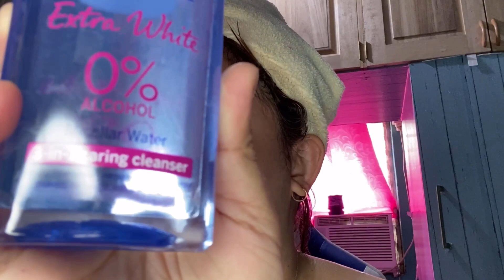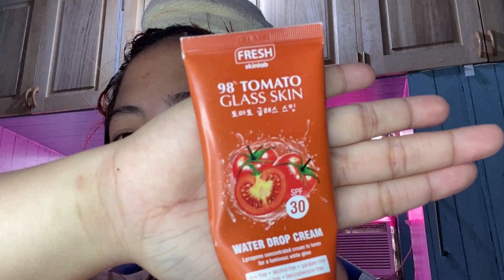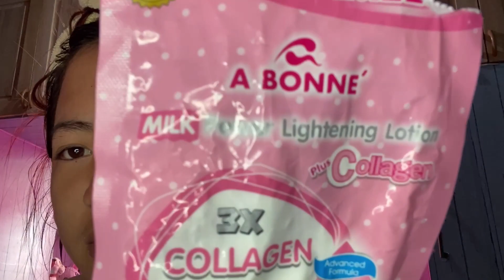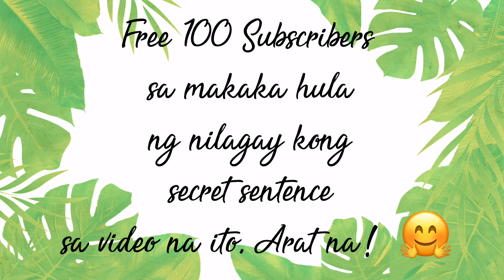MY SKIN CARE ROUTINE before I go to Work + 15k Subscribers Giveaway 🤗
Hello everyone! Share ko lang sa inyo ang aking very simple skin care routine na parang wala lang hehehe. (Hindi ko sinasabing may clear skin ako ha.) 😅

Dahil jan mamimigay ako ng free 100 subscribers para sa isang unang lucky winner na makakabuo ng jumbled words into 1 sentence na makikita sa video na ito. Good luck mga ka-farrahdise! 🤗🤗🤗

Reminder: Correct Sentence Construction po dapat ha. .

Awesome! Thank you for dropping by!